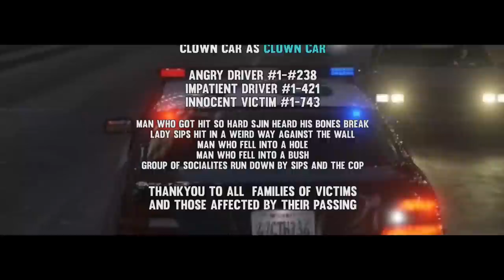GTA 5 Funny Moments! - The Cop: The Movie: The Game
Sips is out of control and someone needs to stop him. There's only one cop for the job. THE COP.